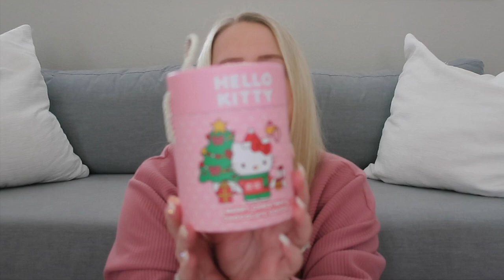Christmas Mug & Kitchenware Haul 2022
Hey guys!  In today's video I'm sharing my Christmas mug & kitchenware finds with you.  I hope you are having a great week.

Gingerbread plates

Pink gingerbread house

*This video is not sponsored, the thoughts & opinions are my own.